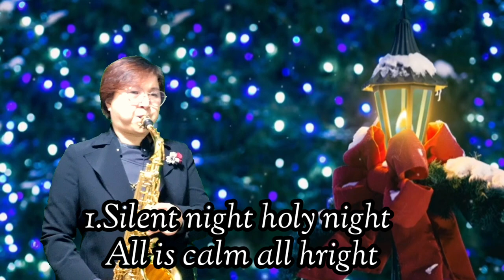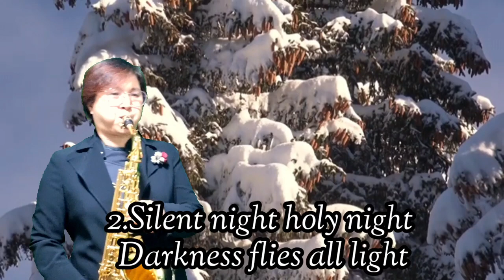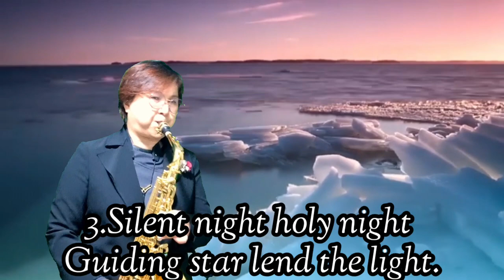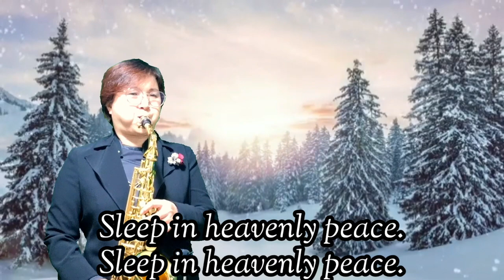Silent night, holy night색소폰(cover)성탄#찬송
이 곡은 전세계적으로 널리 사랑받는 성탄 찬송이다 젊은 조셉 모르 신부는 아름다운 알프스 설경에 감탄하여 한편의 시를 섰다  그것을교회 반주자이자 마을 학교교장인 프란쯔 그뤼버에게 크리스마스 선물로 주면서 작곡을 부탁하여 마침내 이곡이 만들어졌다.